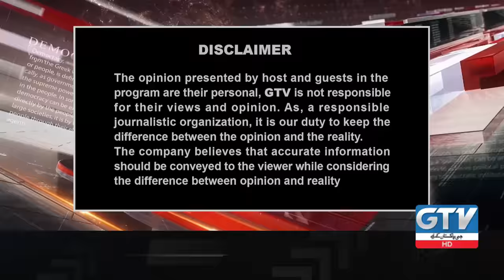Faisal Raza Abidi Exclusive Interview | Israel vs palestine Conflict | Full Episode | 4 Nov 2023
Faisal Raza Abidi Exclusive Interview | Israel vs palestine Conflict  | Full Episode | 4 Nov 2023 | Sana Hashmi